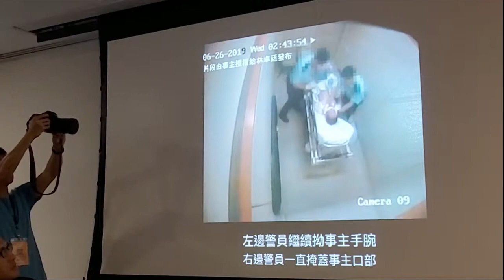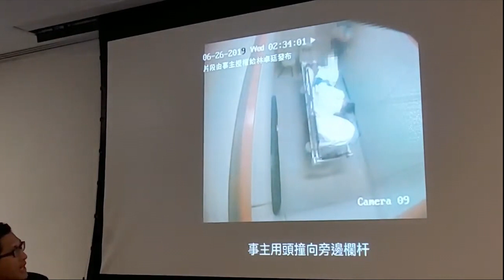【多次掌掴警棍捅下体 警员涉酷刑凌辱老翁】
香港反逃犯条例运动导致警察形象受到考验，如今更发生警员滥用私刑暴打病人的案件。民主党立法会议员林卓廷今天出示闭路电视画面，指控两名军装警员在医院病房虐打一名年迈老翁，除了多次掌掴、用尿湿的衣物掩住老翁口鼻，还拿警棍捅老翁下体。